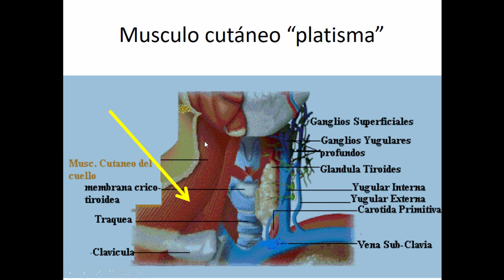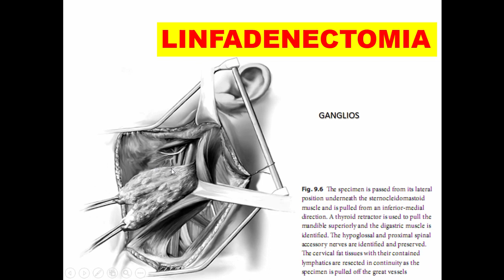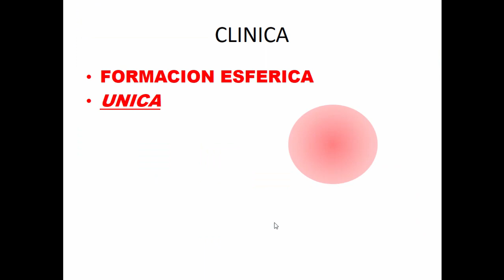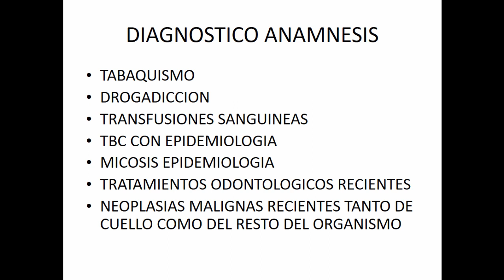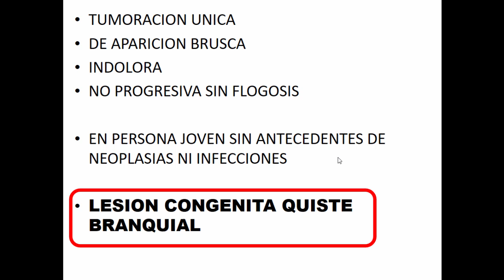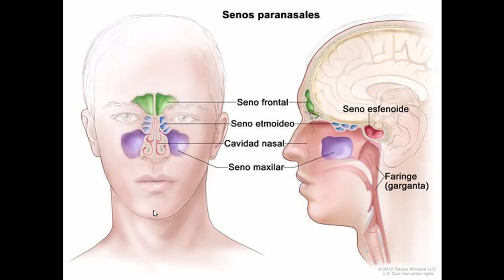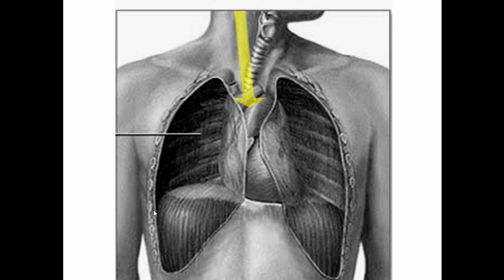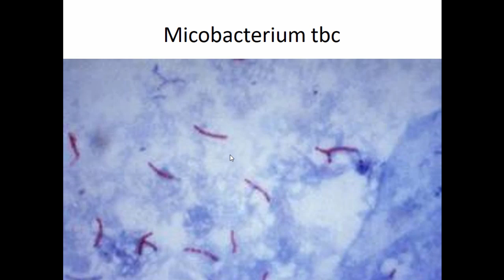TUMORES LATERALES DEL CUELLO 1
EL CUELLO Y SUS RELACIONES ANATOMICAS - FISIOPATOLOGIA DE LOS TUMORES LATERALES DEL CUELLO -  LINFOMA EN CUELLO - TUBERCULOSIS EN CUELLO - METASTASIS GANGLIONAR EN CUELLO - EVALUACION - RAZONAMIENTOS